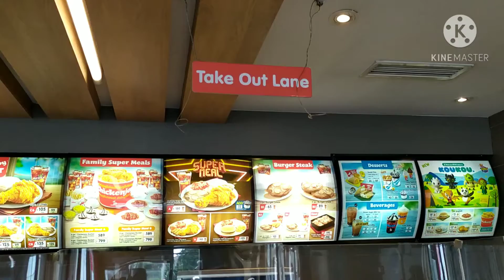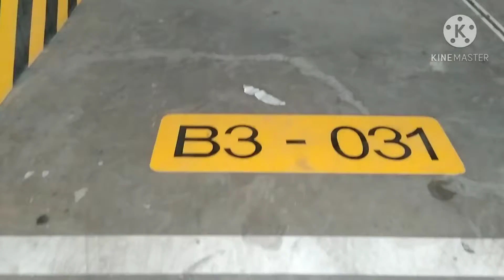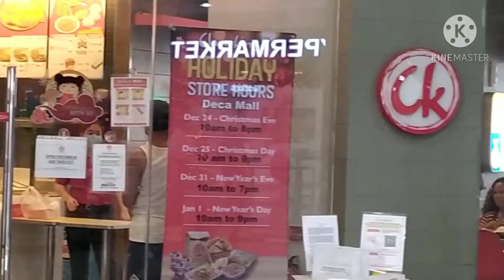ACTING LIKE AN AGENT @DECA HOMES CONDOMINIUM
If you are earning P600k per year you are qualified to avail a condo unit like my friend ..if you love watching my videos please subscribe to my channel and hit the bell botton para updated ka sa mga bago kong upload na video...thanks for watching!